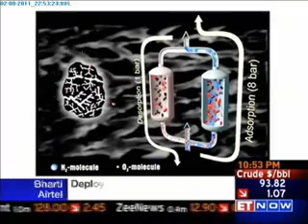Indcon Boilers- IndiaMART Leaders of Tomorrow Awards 2011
An IIT-Kanpur alumnus, Prabhas Misra started his own business in 1977, after his Visa got refused by the American consulate for a scholarship he had won.  Using indigenously developed technology, he started supplying industrial boilers to all the companies that were cropping up in an increasingly industrialised India. He founded a sister company PSA Nitrogen in 1990 which manufactures PSA based Nitrogen and Oxygen Generation Plants, Ammonia Cracking based Hydrogen Generation Units as well as Compressed Air Drying Units and Gas Purification Units.